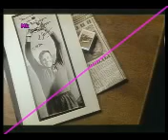Lev Yashin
Rare immagini di Lev Yashin. Images of Russian goalkeeper Lev Yashin. Per info oppure